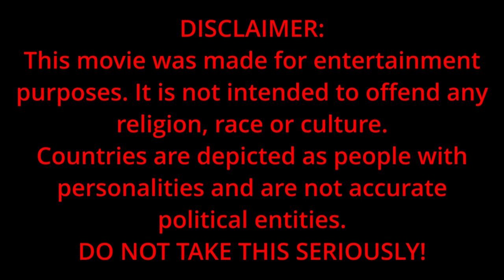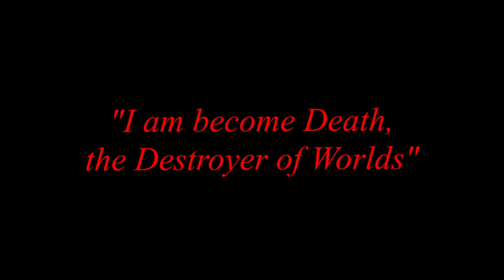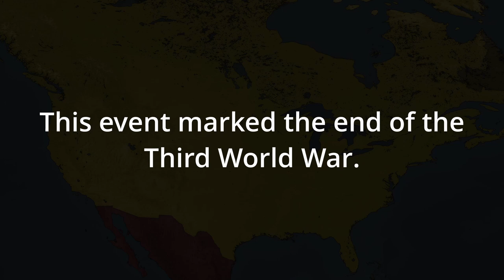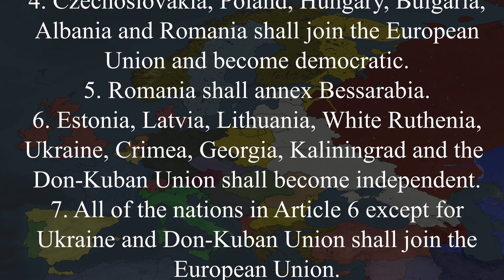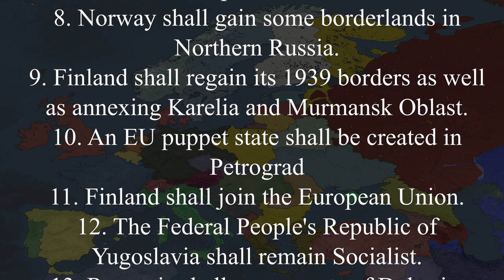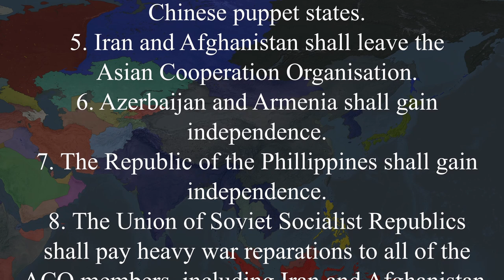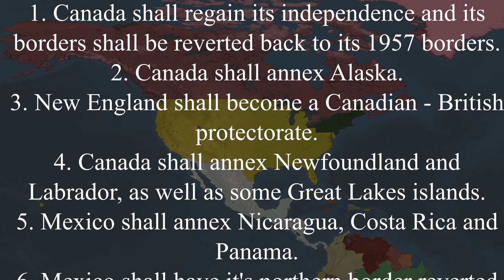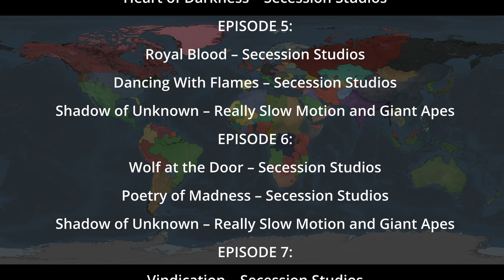East vs West - An Alternate History of the World - THE MOVIE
All 10 Episodes of East vs West are here.
Credits at the end feature:
- Music used in every episode
- List of "featured" nations/countries

Video Chapters:
Episode 1: 00:00
Episode 2: 11:26
Episode 3: 23:50
Episode 4: 34:41
Episode 5: 47:22
Episode 6: 59:37
Episode 7: 1:11:40
Episode 8: 1:22:02
Episode 9: 1:32:20
Episode 10: 1:43:21

any race, religion or culture. Countries are depicted as people with personalities and are not accurate political entities. DO NOT TAKE THIS SERIOUSLY.

The title 'East vs West' is based on the Paradox game also called 'East vs West' that was cancelled before release.